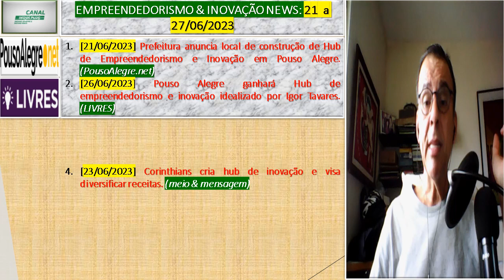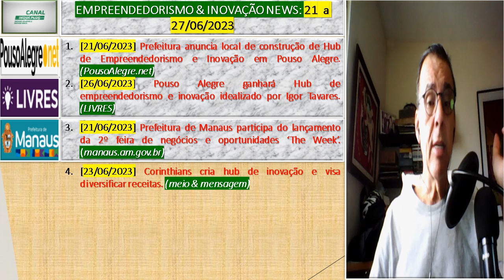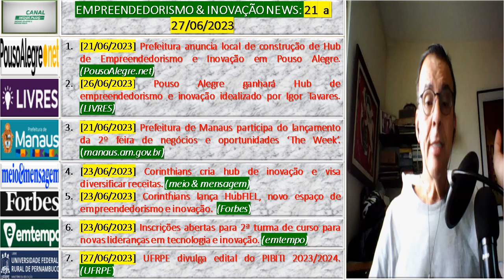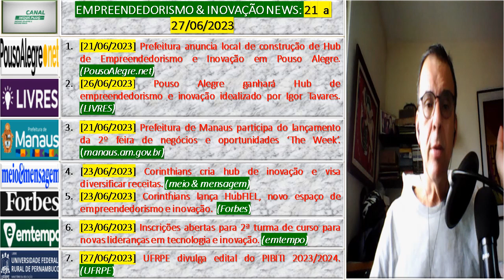EMPREENDEDORISMO E INOVAÇÃO: 21 a 27/06/23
APRESENTAÇÃO

Olá, Eu sou Spencer. Do CANAL INOVA+. Empreendedorismo e inovação  news está no ar. Hoje é 29/06/2023, com notícias sobre EMPREENDEDORISMO E INOVAÇÃO em  7 postagens  que foram disponibilizadas na INTERNET no período de 21  a 27/06/2023. Ah, você já está inscrito, então: MASSA!!! Muito obrigado pela força. Aproveita e aperta o sininho de notificações para ficar a par das novidades: toda semana, são disponibilizados mais de uma dezena de novos vídeos e não se esqueça de curtir e compartilhar os vídeos que gostar em suas redes sociais. Sua participação é IMPORTANTE para o desenvolvimento de nosso trabalho. Os destaques de hoje  são os seguintes: 1. [21/06/2023] Prefeitura anuncia local de construção de Hub de Empreendedorismo e Inovação em Pouso Alegre.  (PousoAlegre.net)e 2. [23/06/2023] Corinthians cria hub de inovação e visa diversificar receitas. (meio & mensagem)Vamos às   7 postagens de hoje...